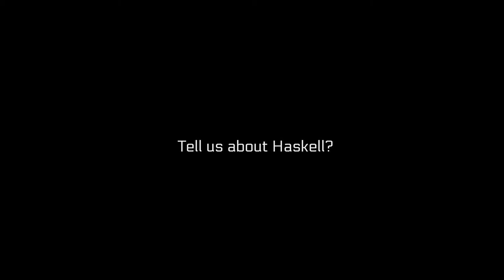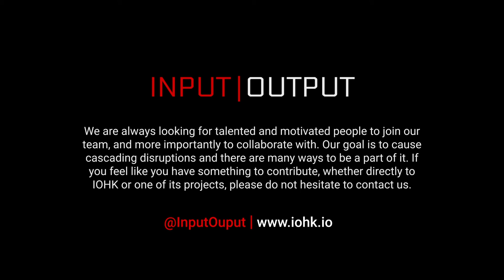Jonn Mostovoy, IOHK Serokell, Lead Developer - Future Money.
Jonn Mostovoy loves mathematics and social sciences; he has ten years of experience in industrial programming. In the spare time Jonn likes to think about and discuss matters of societal structures and governance models, along with the matters of alternative societies and self-governing entities.

In his work, Jonn Mostovoy performs duties of technical management of Serokell team, which is the core developer team of IOHK, industrial research, and programming.

Jonn Mostovoy is an advocate for the wide adoption of functional programming languages, using mostly Haskell as a reasonable trade-off between industrial requirements and type system expressiveness.